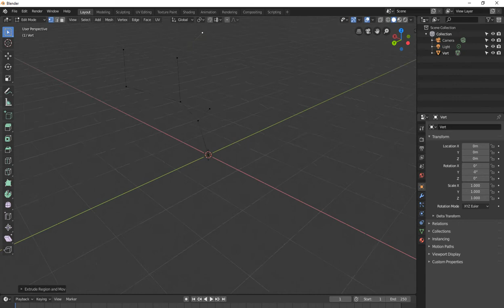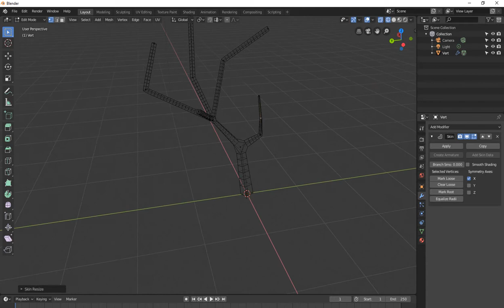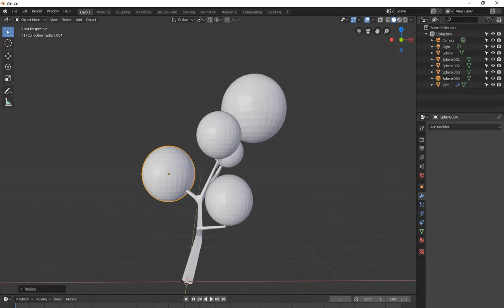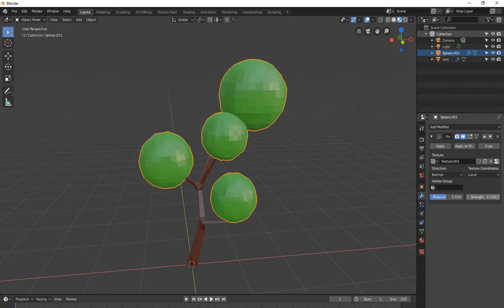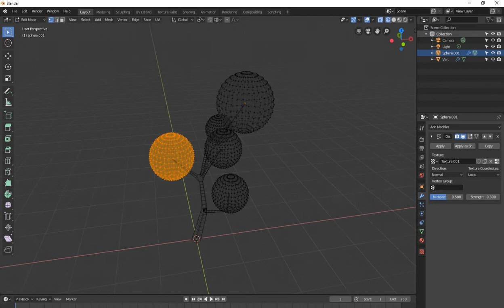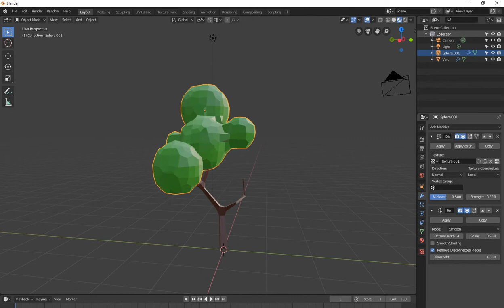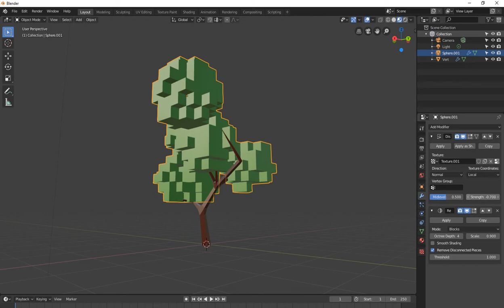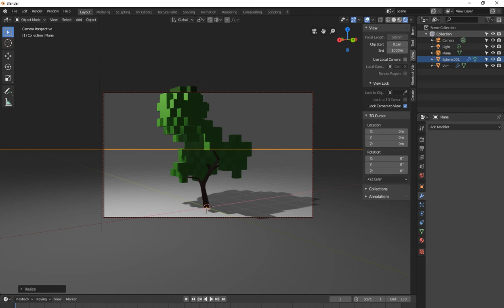Blender Tutorial 2.8 - Making a Tree Trunk,No Sapling Plugin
free backlinks and free SEO tools Blender Tutorial 2.8 - Making a Tree Trunk,No Sapling Plugin | Blender Tutorial 2.8